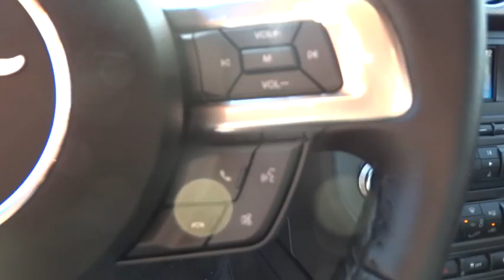2015 Ford Mustang Walnut Creek, East Bay, Dublin, Concord, Livermore, CA F13481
2015 Ford Mustang